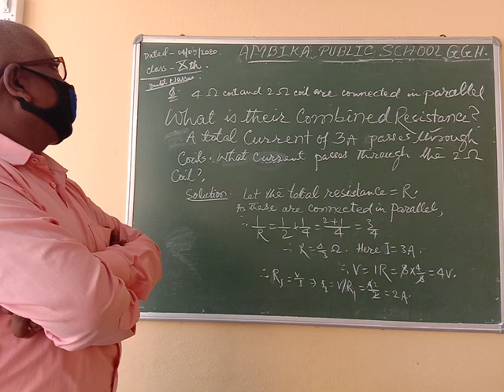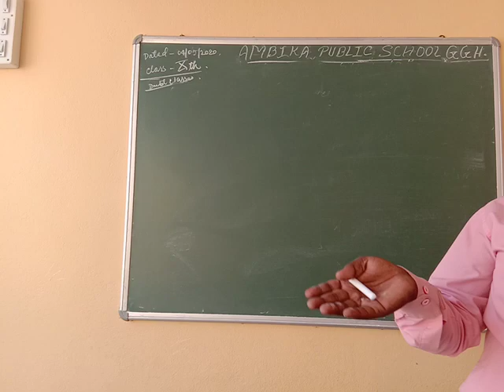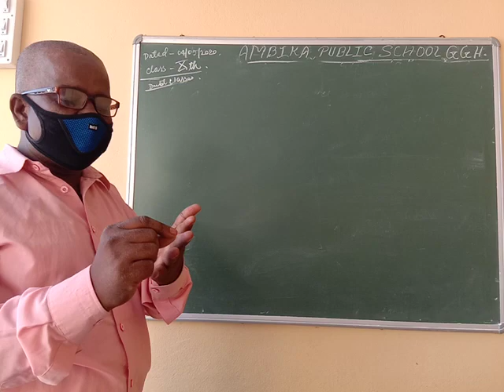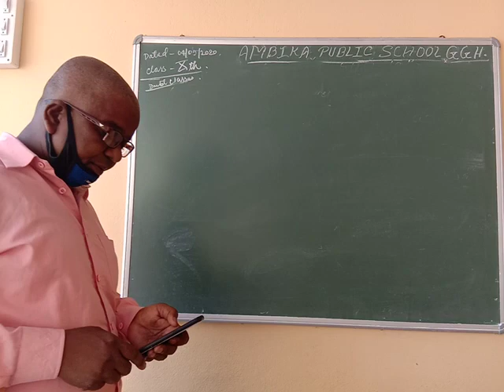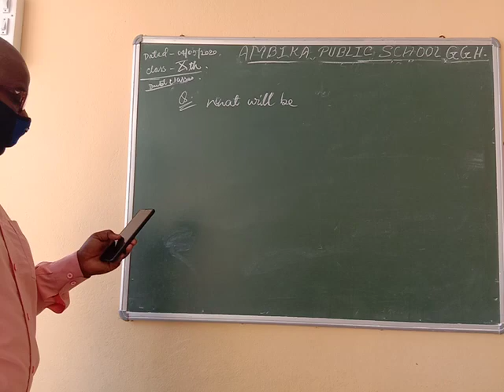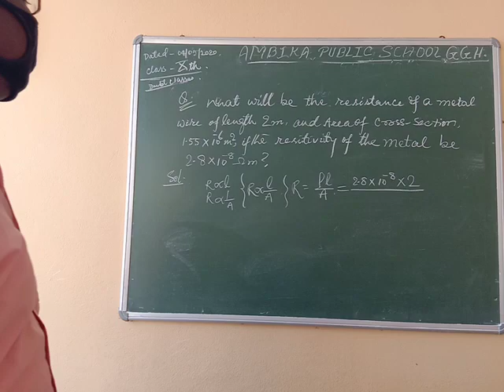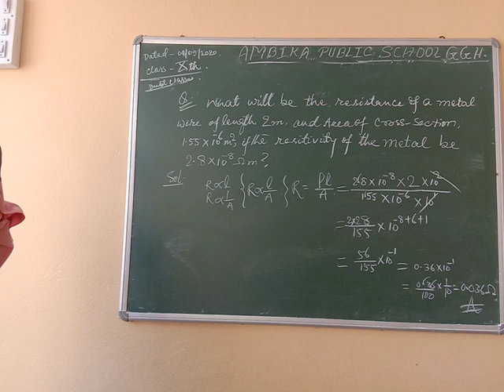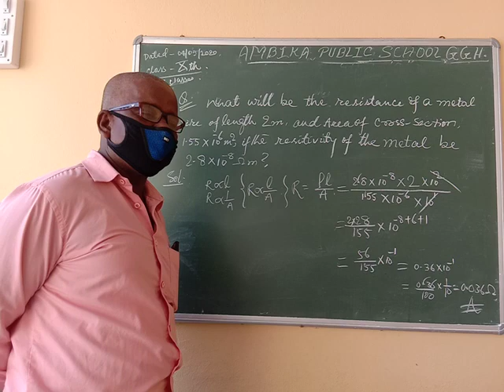APS |class-10|Science|Physics|Day-15|Electricity Doubt class|by M.Hasan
Physics :electricity Doubt Class